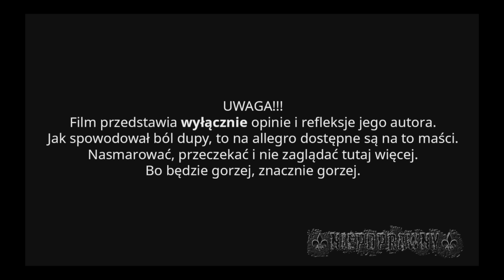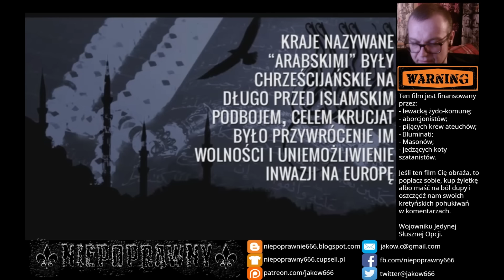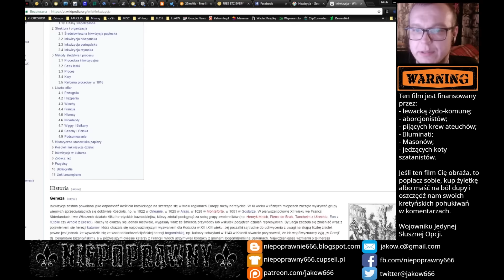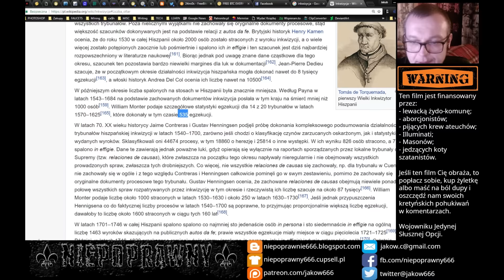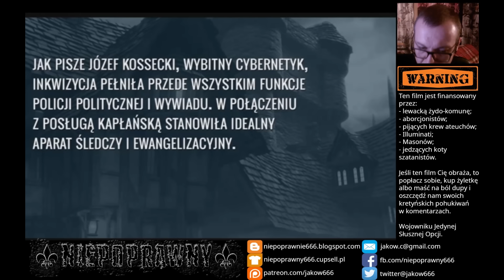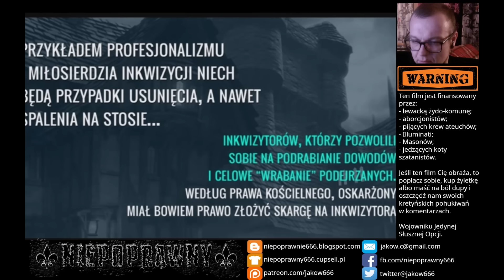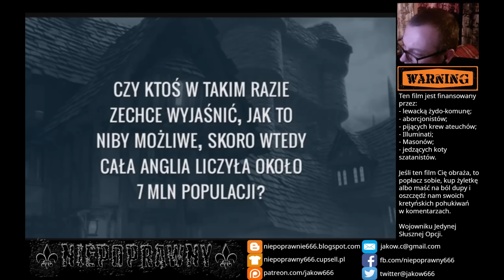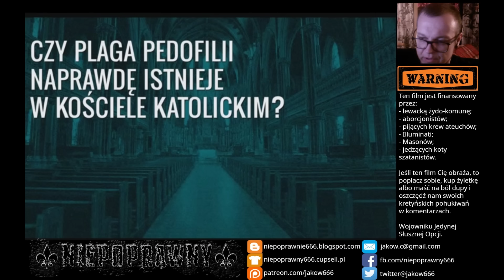Niepoprawny #11 - Katolicka propaganda kretynizmu + Prośba (na końcu)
UDOSTĘPNIAĆ FILM i KLIKAĆ, KLIKAĆ, KLIKAĆ!!!